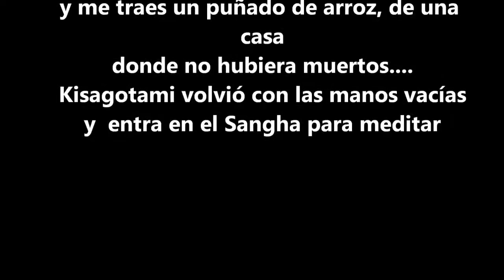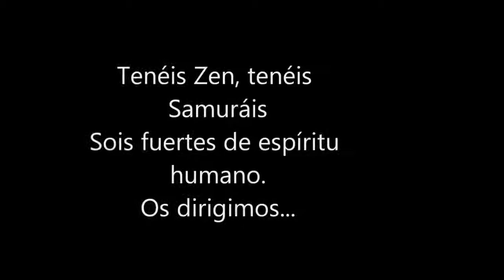YOGA & Mensaje A los Hermanos del Japón HD mp4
Hello Kunito & Cia . Parte 1.
Como practicantes de YOGA y como hermanos e hijos de DIOS. Enviamos Mensaje a todos los Seres Humanos del Japón.
Desde Centro América. Spain y la INDIA.
Harold Sequeira. (INDIA)
Javier Alegría.     (Spain)
NAMASTE.
As trainees of YOGA and as brothers and sons of God. We send message to all human beings of the Japan.
From Centro América. Spain and the INDIA.
Cavadas7.